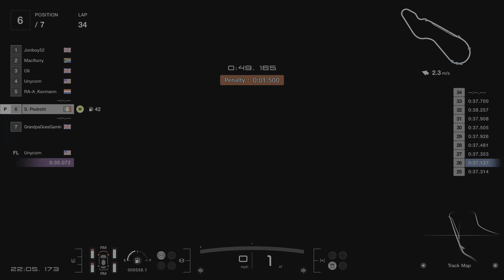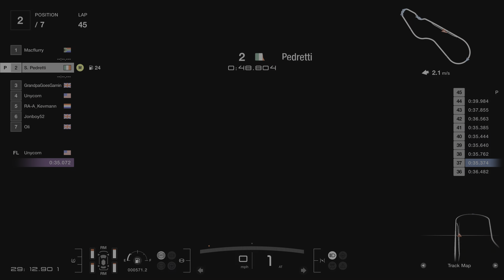Chase The Sunset Round 3 Feature Race KYOTO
Chase The Sunset round 3 feature race at Kyoto.

With their winning strategies bolted down, the racers push their limits to score maximum points.

Many thanks to our channel sponsor Button Bashers. for games, consoles, accessories and custom PC's.